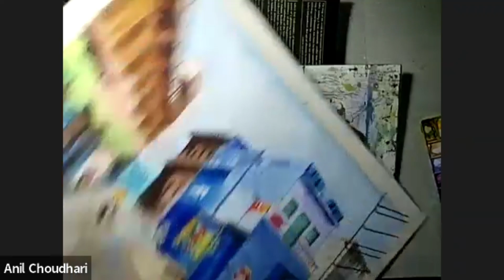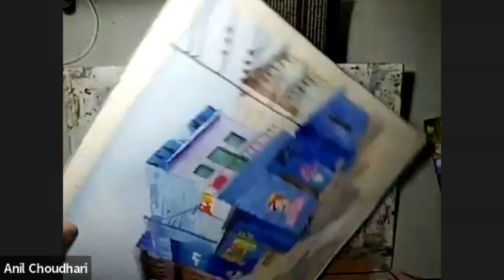Jodhpur Town Painting | Watercolor | CityScape | PAinting Tutorial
Welcome to my "Paint with Anil" channel.

My channel is specially designed for beginners as well as experienced Painting artists. I offer lot of value in my videos. I use different mediums like watercolour and Acrylic painting. My tutorials are on subjects like landscape, cityscape, still life, portrait, flower / fruits painting etc.

I also give live demonstration every Thursday on zoom to “GoHappy Club” App for senior citizens. This video is recorded on YouTube. GoHappy Club removes the YouTube Recording after about 10 days and then I upload the same video on my YouTube channel for public at large.

Do write to me in the comments section how you liked my painting and any topic you would like me to paint.

Regards, Anil Choudhari

My videos are related to following painting topics.